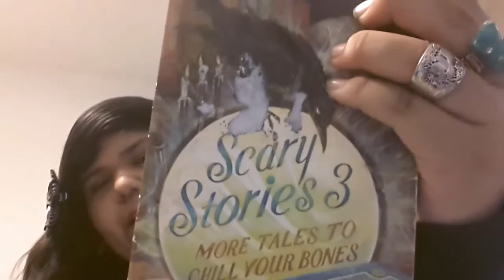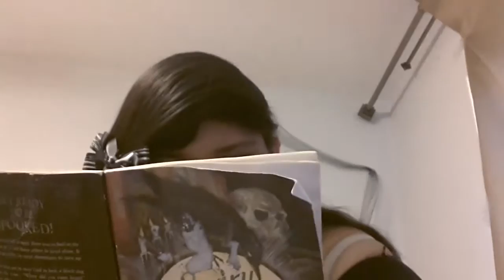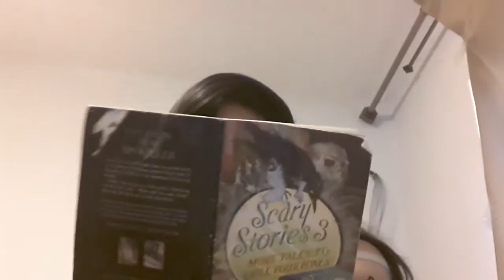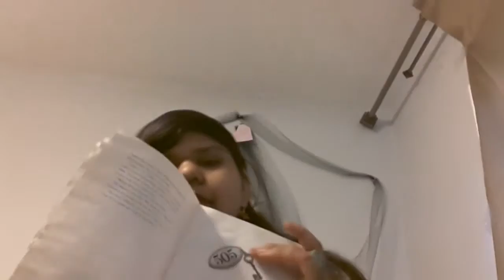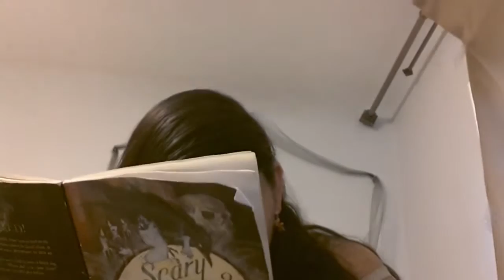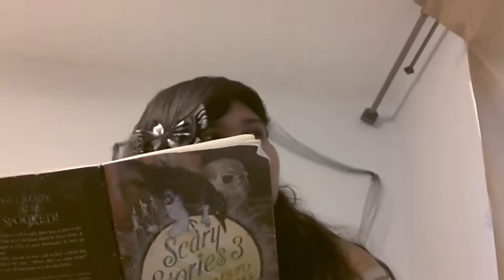Spooky story time plus name change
If this video doesn't get up to at least 35 views then I quit no more videos because no one give a fuck about me so yeah